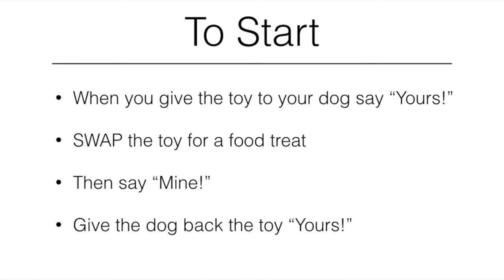"Mine/Yours" Game / Dog Training Game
Hi everyone!

This is one of my favourite training games to play with my dog. It is a very versatile game and works great as a leave it command too!

This is a great way to teach your dog to "drop" an item that they are not supposed to have and can also help you with the tug game or getting the ball back from your dog when playing fetch.
Here's how it works:
When playing with a toy say "Yours!" whenever you give it to your dog or when you throw it. You can say it numerous times while your dog has the toy (especially if you are playing tug) to help teach your dog that the word means they can play with the toy. When you want the toy (or item) back show your dog a food treat, when your dog releases the toy, take it, say "mine!" THEN give your dog the food treat as a reward. Give your dog back the toy saying "yours!" and repeat!